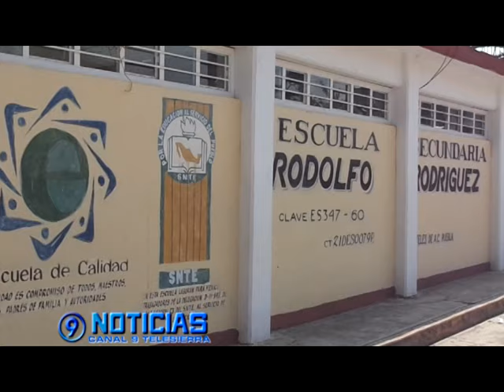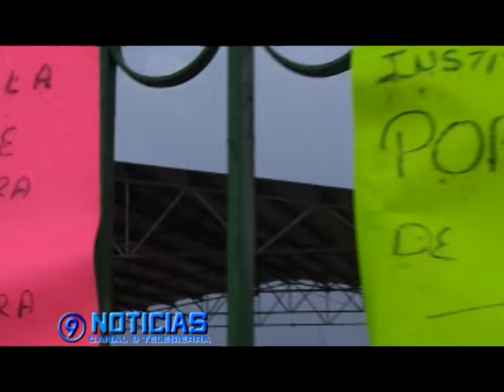POR SEGUNDA OCASIÓN SE PRESENTA INTOXICACIÓN MASIVA EN LA SECUNDARIA RODOLFO RODRIGUEZ LEON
Hasta el momento continúan las investigaciones por parte de autoridades y los padres de familia por su parte temen por la integridad física de sus hijos, pues apenas se reanudaron las clases y de inmediato 28  resultaron afectados por la inhalación indirecta de una sustancia desconocida.